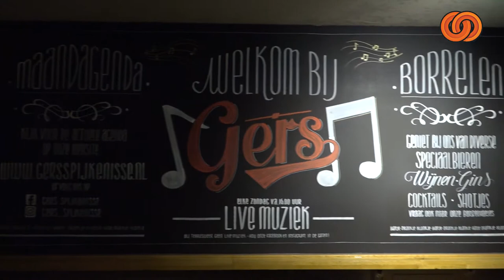Expeditie Robinson @ Gers Spijkenisse